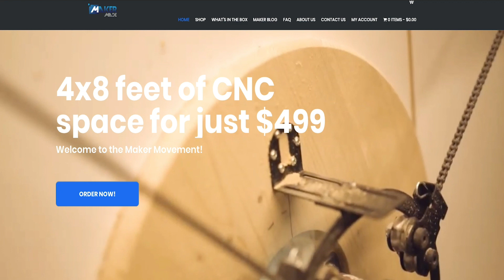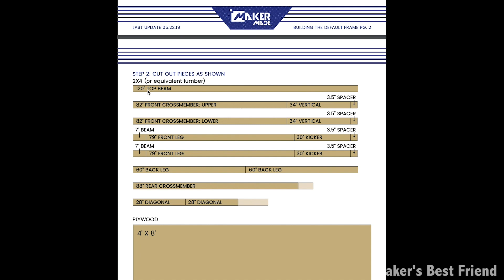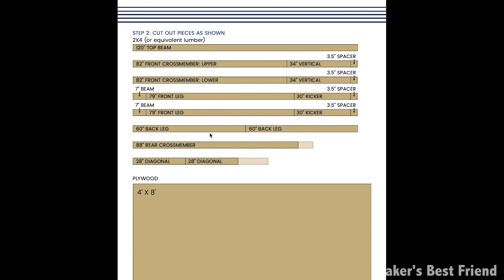Maker Made CNC - Building the Frame (Part 1)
Enjoy this detailed video on how to build the new Maker Made CNC frame (step-by-step instructions)! This is step 1 of completing the CNC system.